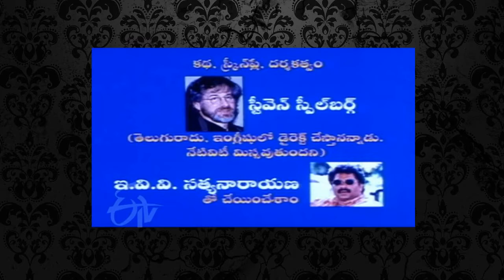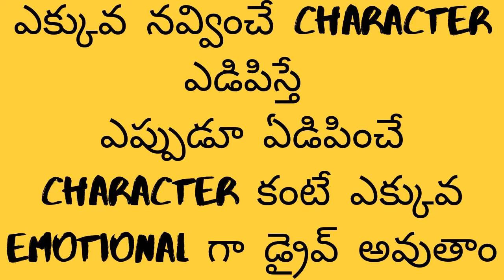who is epic? || Upendra vs EVV vs Jandhyala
This video is to explore Vintage comedy of the Telugu film industry their tremendous work which remains classic till today.